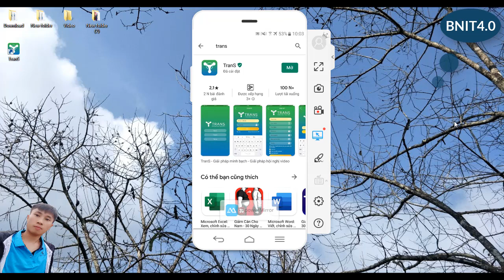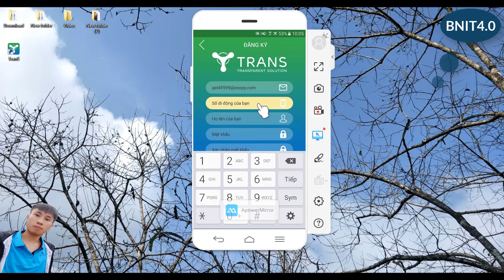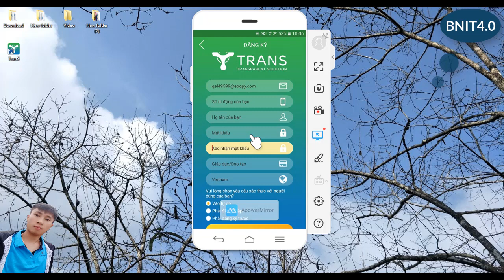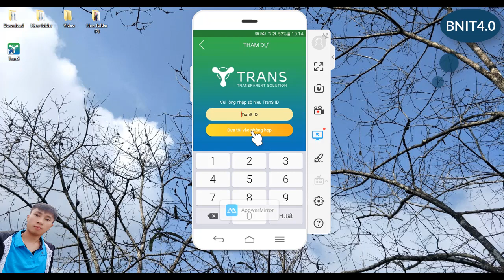Hướng dẫn HỌC SINH cài đặt - tạo tài khoản l Truy cập vào lớp học trên ứng dụng TRANS l BNIT4.0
Hướng dẫn HỌC SINH cài đặt - tạo tài khoản l Truy cập vào lớp học trên ứng dụng TRANS
- Những cập nhật mới nhất của ZOOm thầy cô cần phải biết ngay: Xem tại đây
- Những vướng mắc và cách khắc phục khi dạy học trên zoom
- Cách tạo tài khoản zoom không bị giới hạn 40 phút mới nhất
- Cách sử dụng SKYPE thay ZOOM để dạy học trực tuyến
- Phần mềm quay màn hình máy tính không cần cài đặt
- Cách chế tọa máy rửa tay, máy sấy tay tự động

Để cùng trải nghiệm những điều thú vị nhất:
© Bản quyền thuộc về Bình Nguyên IT 4.0 © Copyright by Bình Nguyên IT 4.0 ☞ Do not Reup